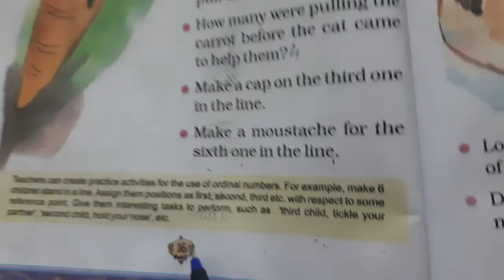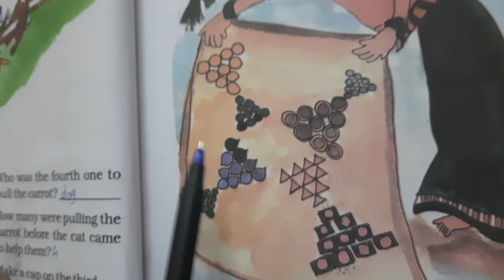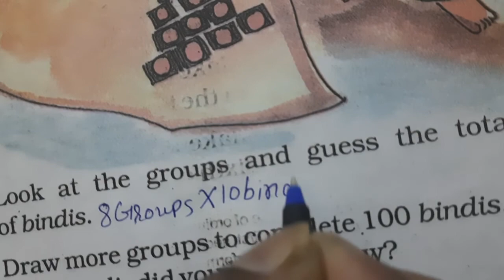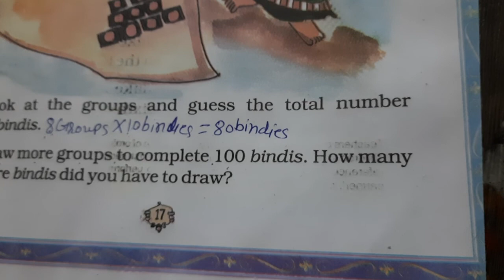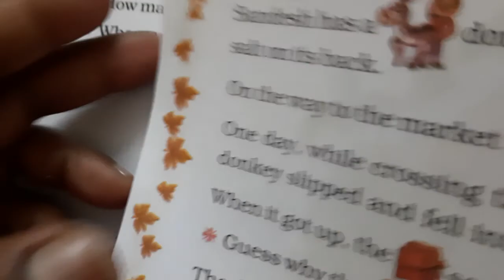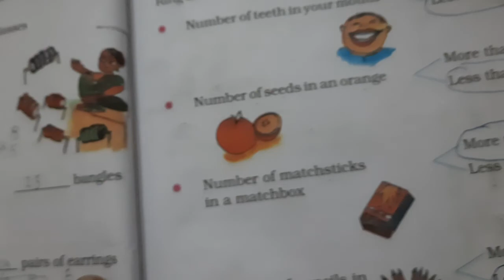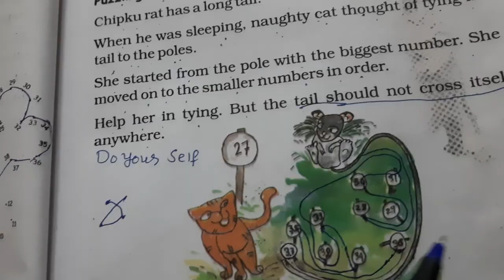Em std2 math lect8 ch2 pg17